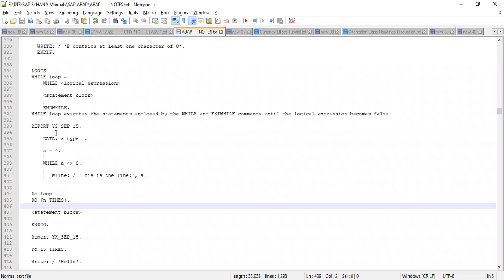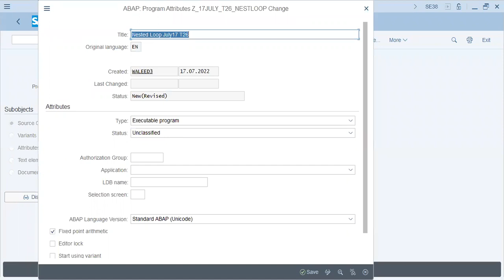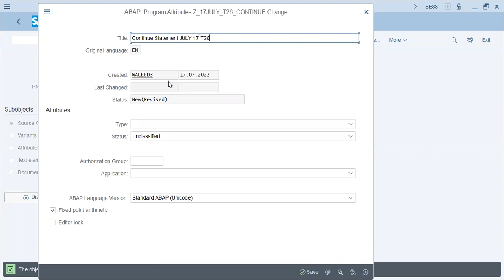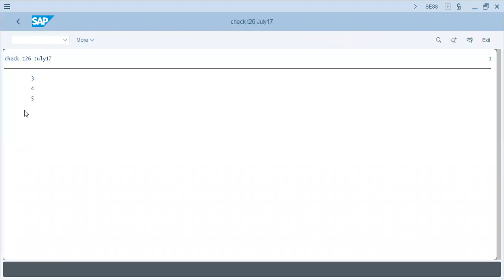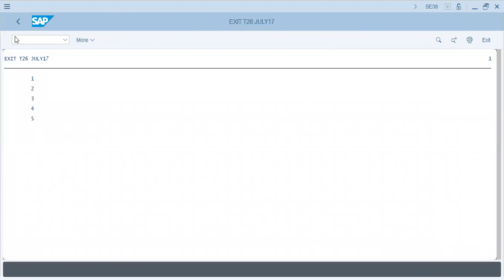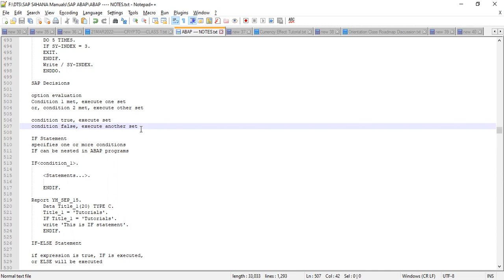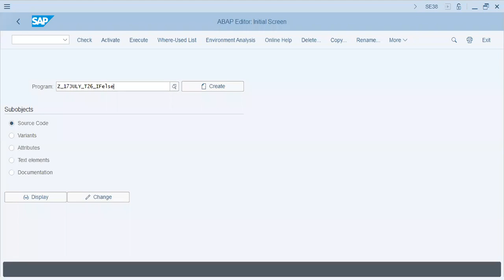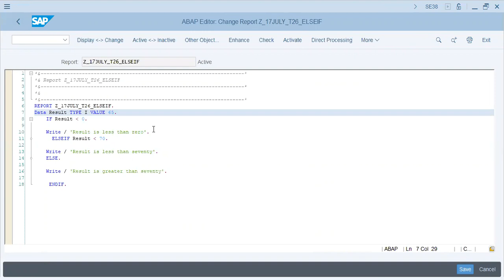SAP ABAP LOOPS OPERANDS Coding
ABAP Loop Programs
Condition Programming
Operands and uses of Operands